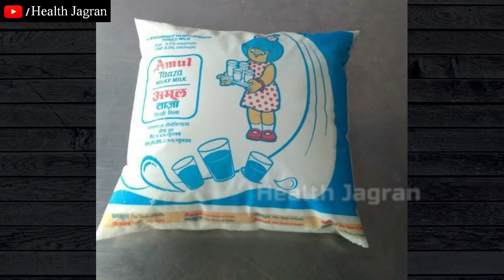Dudh Me Milaye Ye Aushdhi, Pet Ki Sabhi Bimariyon Hongi Door, Health Benefit